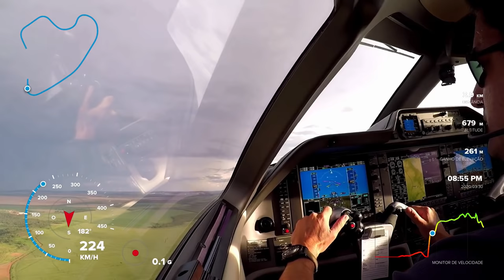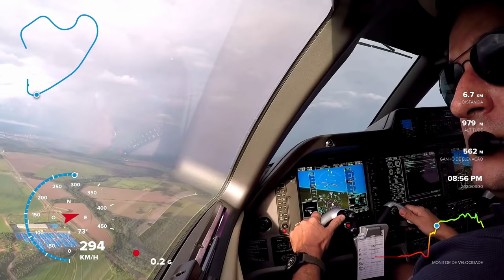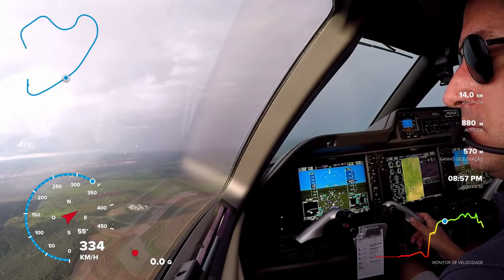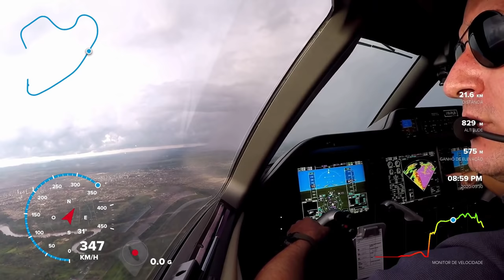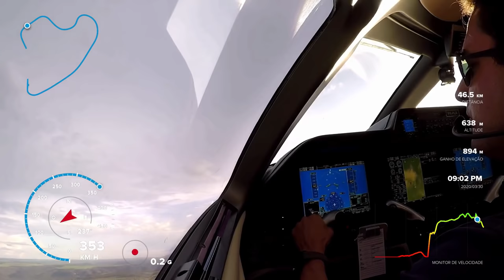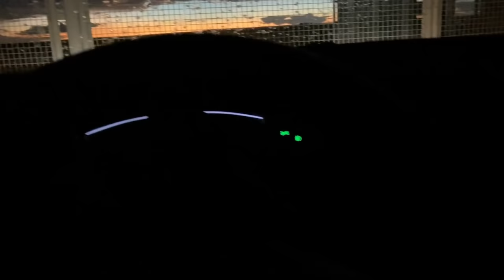DECOLAGEM AO POUSO COM FORTE VENTO DE TRAVÉS - VOO LOCAL EM RONDONÓPOLIS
Após 14 dias com a aeronave parada, acompanhe este sobrevoo na cidade de Rondonópolis-MT a bordo do Embraer Phenom 100 E . Sejam todos bem vindos a bordo !